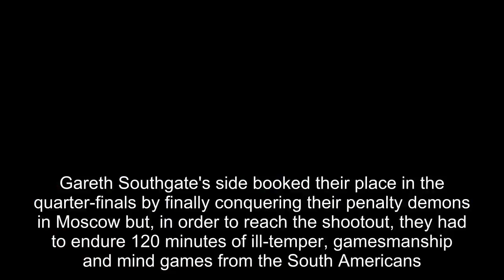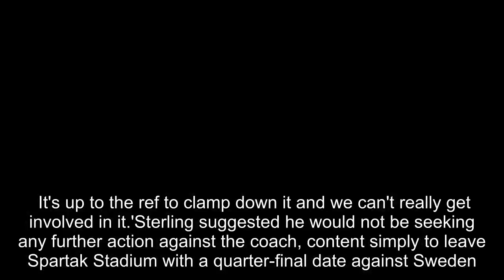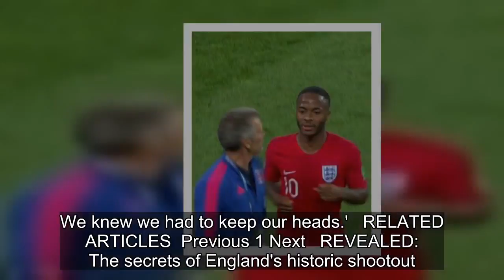England forward Raheem Sterling calm and focused on Sweden clash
Raheem Sterling exemplified England's ability to stay calm in the face of provocation against Colombia, a quality he feels was vital in carrying the Three Lions to the last eight of the World Cup.Gareth Southgate's side booked their place in the quarter-finals by finally conquering their penalty dem
[Title], Match Highlights, 2018 FIFA World Cup Russia, Russia 2018, World Cup, World Cup Highlights, Match City, Russia, Football, England,forward,Raheem,Sterling,calm,focused,Sweden,clash